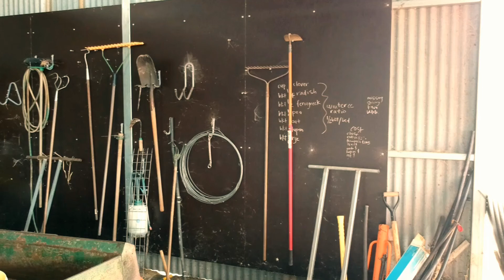Rad Growers Veggie Farm